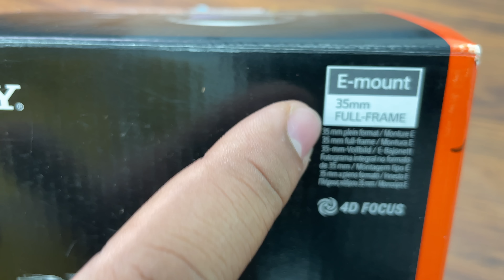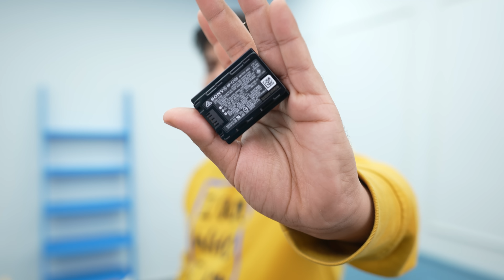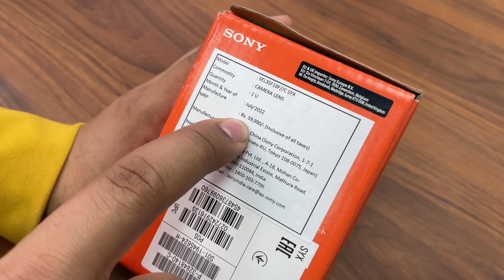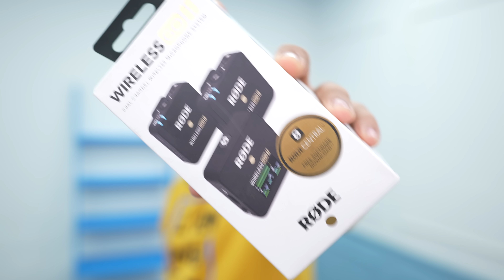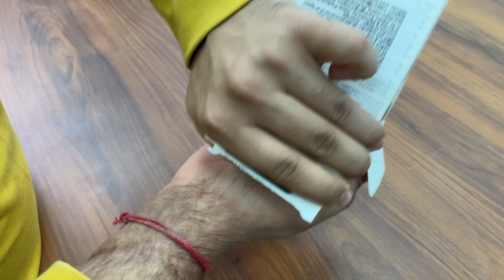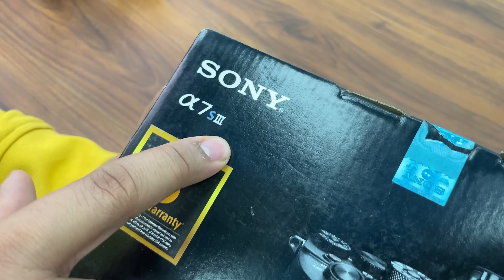i Bought These For Rs 800000/- 😱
xxxxx xxxxx xxxxx